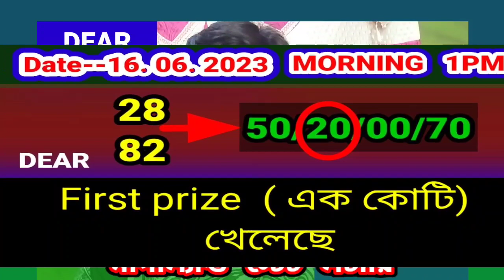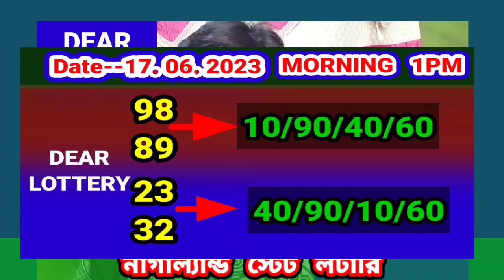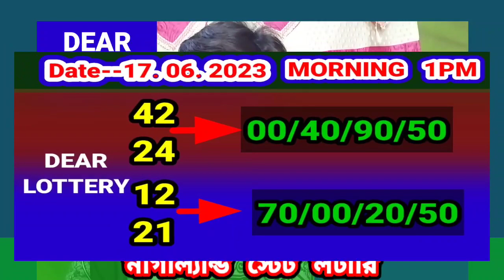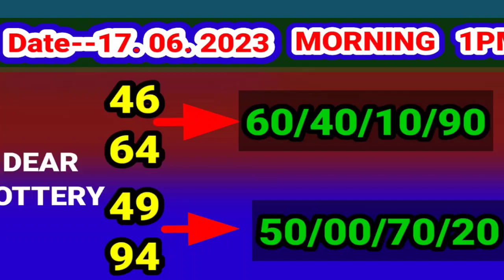17.06. 2023 9000/450 টাকা ঘরের middle part number target today। Nagaland state lottery Sambad